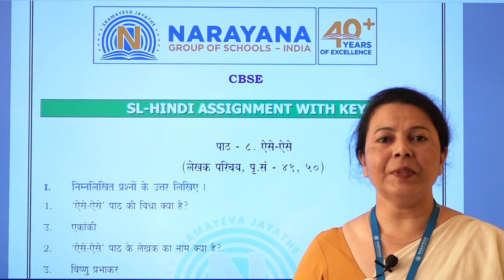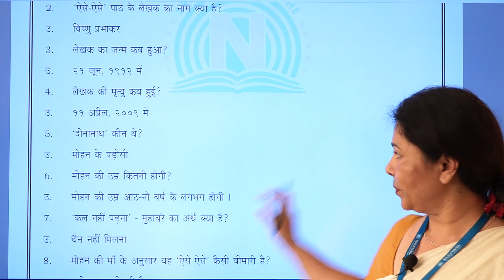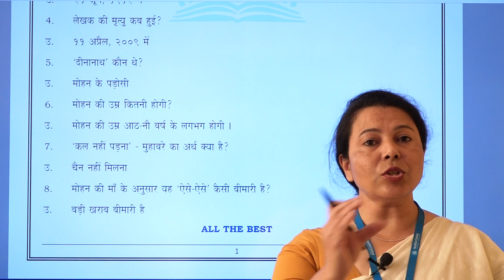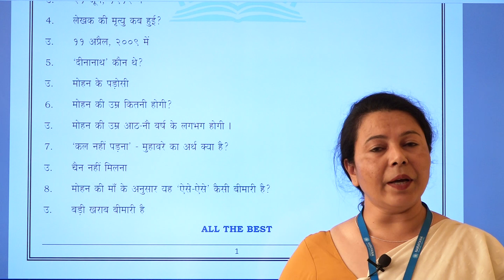CBSE VI HINDI II L AISE AISE